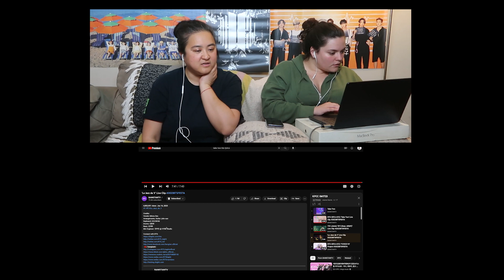THEY’RE SO ADORABLE | JIMIN "DEAR. ARMY" + V "LE JAZZ DE V" LIVE PERFORMANCE REACTION